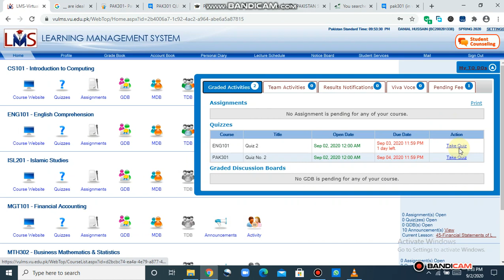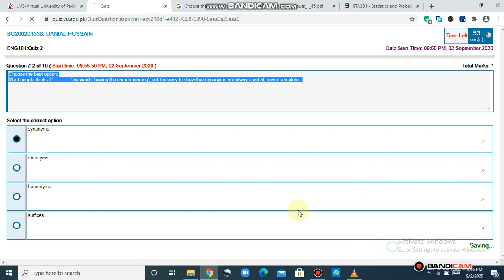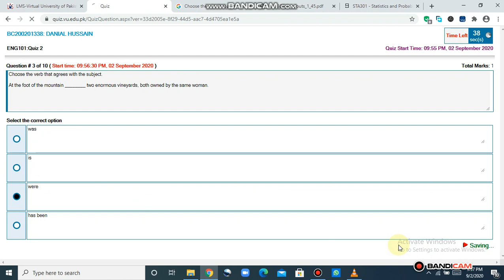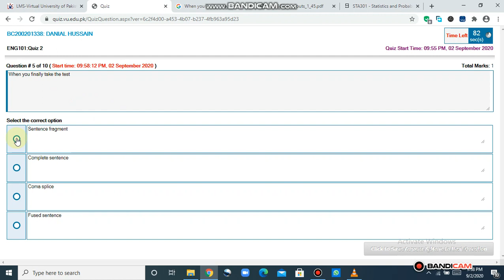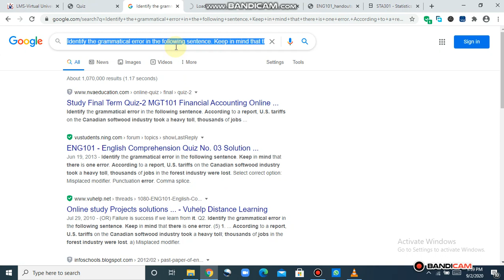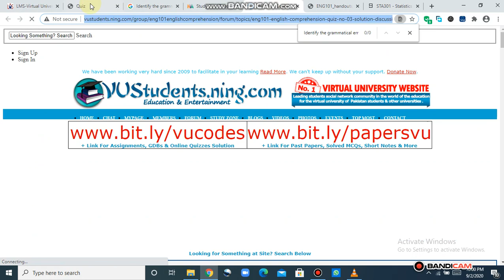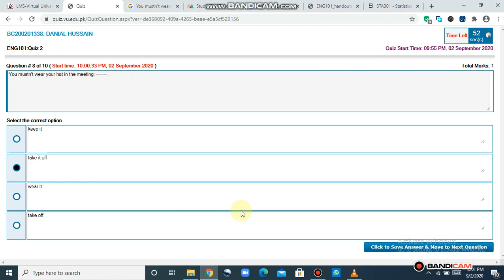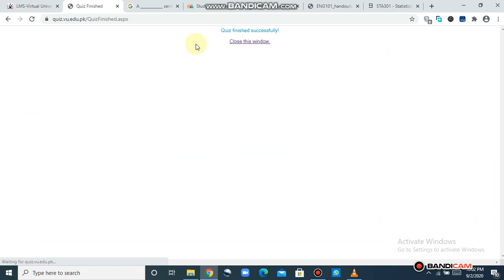Eng101 Quiz no 3 solution 100% 2020 / English Comprehension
ENG101 stand for / English Comprehension

My vedio is knowledge and teaching and skills and learning , traveling and funny movement . and another ,
i recomemended all people
This is what I did to all  people in May that my channel Sea View will definitely be able to coach